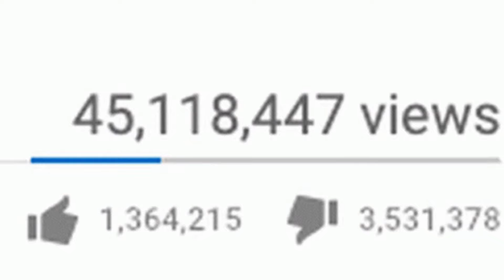Valorant Mobile Is not The BGMI KILLER Here Why!! | BGMI Not Killed By Valorant Mobile!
About this video:
Today we going to see valorant mobile is actually good or valorant mobile is next bgmi , valorant mobile is skill based and strategy based game with different abilities also with different agents have different abilities , valorant Mobile is under development and Tencent is currently developing valorant Mobile , so we going see is bgmi what will happend when valorant Mobile launch in India , is valorant Mobile the impact on India , valorant Mobile become popular like bgmi and free fire or surpassed them and make a new record , what valorant Mobile impact on indian gamers also player of bgmi and free fire.

valorant mobile is next bgmi

valorant

bgmi

bgmi vs valorant mobile

Valorant Mobile  beta

Valorant Mobile is bgmi killer

Valorant Mobile news

Valorant Mobile e sports

Bgmi e sports